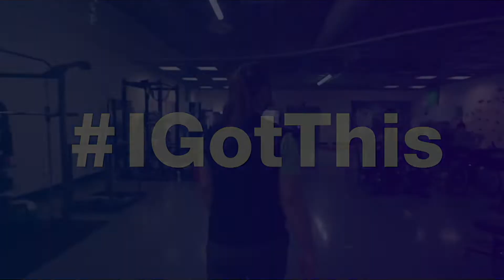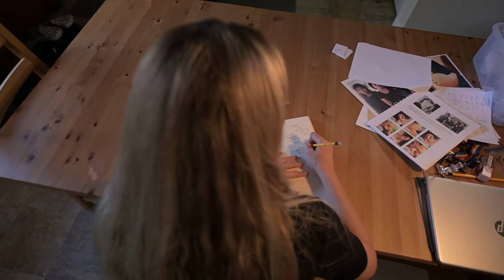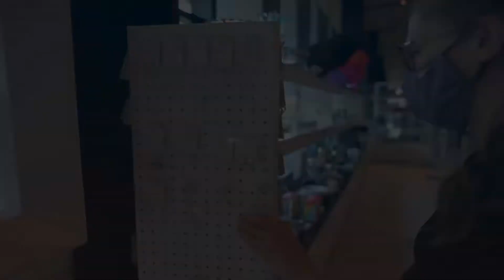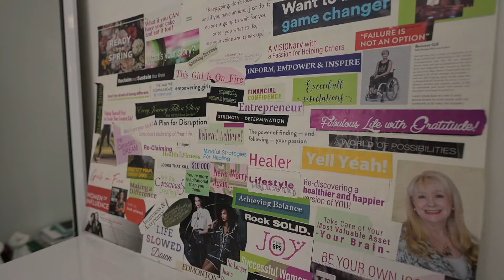Nicole and Bean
In this episode of IGotThis … finding purpose by helping others. A mysterious virus paralyzes a woman’s legs, but not her resilience; and multiple sclerosis diagnosis changes another woman’s priorities.